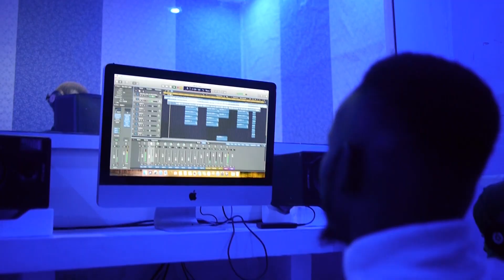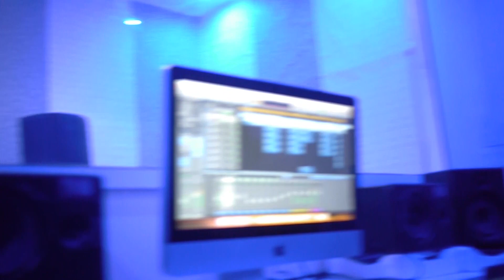Prince Habi_Yaw la tanne